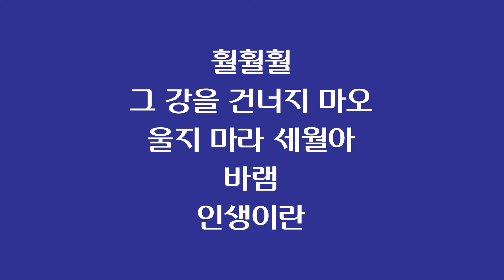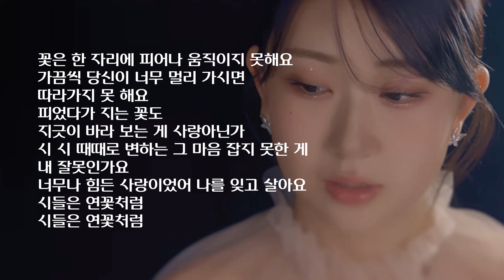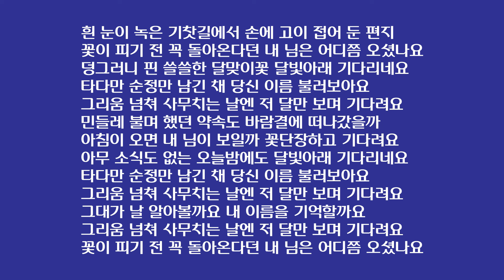K-TROT NEW WAVE (6)/ "전유진 가수가 원곡 즉 오리지널 송으로 '달맞이꽃' 하나는 확실하게 건진 듯"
▶ 전유진 가수가 2024 MBN 현역가왕 갈라쇼 첫 번째 무대에서 부른 '달맞이꽃' 클린 버전이 듣고 싶으시다면

[1] 어제 2월 27일 저녁 10시부터 시작했던 MBN 현역가왕 갈라쇼 첫 번째 무대에서 전유진 가수가 불렀던 김종환 작사 김종환 작곡 윤시내 원곡의 '인생이란' 노래를 처연하고 의미심장하게 잘 들었습니다. 역시 전유진 가수가 부르니까 전혀 느낌이 다른 무드로 다가오더군요.
[2] 저는 오늘 지난 4년 7개월간 열혈 팬으로서 즐겨 들었던 전유진 가수의 인생곡 중 베스트 오브 베스트 파이브를 약간 수정하기로 했습니다. 부용티비 K-TROT NEW WAVE 5회 방송에서 언급했던 다섯 곡 중에서  '보릿고개'를 빼고 2020년 2월 28일 MBC '편애중계' 신동대전 예선에서 불렀던 정의송 작곡의 '훨훨훨'과
[3] 2022년 3월 1일 티비조선 '화요일은 밤이 좋아'에서 부른 '그 강을 건너지 마오' 그리고 2022년 4월 6일 티비조선 '화요일은 밤이 좋아'에서 부른 '울지 마라 세월아' 2022년 6월 16일 티비조선 '국가가 부른다'에서 부른 '바램' 그리고 어제 2024년 2월 27일 MBN 현역가왕 갈라쇼 첫 번째 무대에서 부른 '인생이란' 다섯 곡으로 결정했습니다.
[4] 어떤 분들은 2020년 7월 10일 MBC '편애중계' 신동대전 결승에서 불렀던 '엄마의 노래'를 넣어야 된다고 하시던데  '엄마의 노래'는 인생 곡이라기보다는 효심을 노래한 사모곡입니다. 어머니를 그리워하는 마음을 소박하게 읊은 노래인 것입니다. '보릿고개'도 역시 인생 곡이라기보다는 가난했던 어린 시절을 회상하며 노래하는 사모곡으로 분류하는 것이 더 좋겠습니다.
[5] 그건 그렇고 오늘 이 시간에 부용티비가 이야기하고 싶은 아주 중요한 것이 하나 있습니다. 어젯밤 공연에서 '달맞이꽃'의 진정한 가치를 재발견한 것입니다. 여러분들도 다 아시다시피 전유진 가수가 어제 '달맞이꽃'을 다시 불렀습니다. 지난 1월 30일 현역가왕 준결승 2라운드 신곡무대 끝장전 경연에서 불렀던 곡입니다.
[6] 엑스 차일드의 제하나 작사 조성현 작곡이었습니다. 발표 이후 29일이 지난 현재 유튜브 조회 수는 총 270만회 정도로 준수한 편입니다. 결론부터 말씀드리자면 전유진 가수는 오리지널 송 중에서 '달맞이꽃' 하나를 확실하게 건진 것 같습니다. 제 청각을 거쳐 제 가슴 속 깊은 곳에서 울려 퍼지는 감상적 기준으로는 들을수록 좋네요.
[7] 따라 부르기가 벅차다는 단점이 있기는 하지만 멜로디도 좋고 가사의 문학적 완성도도 훌륭합니다. 무엇보다 들을수록 계속해서 좋아진다는 것이 최고의 장점인 것 같습니다. 장사익 가수의 찔레꽃도 따라 부르기가 벅차다는 단점이 있기는 하지만 그의 대표곡 중 으뜸인 것으로 오랜 세월 수많은 사람들로부터 사랑을 듬뿍 받고 있습니다.
[8] 류선우 작사 작곡의 연꽃 가사의 완성도에서 느끼고 있었던 무언가 약간 부족한 듯한 아쉬움이 해소된 것만 같다고나 할까요? 아무튼 간에 조만간 발표될 김종환 작곡의 새 앨범 수록작들을 기다리면서 당분간은 '달맞이꽃'을 반복해서 듣는 즐거움에 취해 볼까 합니다.
[9] 흰 눈이 녹은 기찻길에서 손에 고이 접어 둔 편지/ 꽃이 피기 전 꼭 돌아온다던 내 님은 어디쯤 오셨나요/ 덩그러니 핀 쓸쓸한 달맞이꽃 달빛아래 기다리네요/ 타다만 순정만 남긴 채 당신 이름 불러보아요/ 그리움 넘쳐 사무치는 날엔 저 달만 보며 기다려요/ 민들레 불며 했던 약속도 바람결에 떠나갔을까/ 아침이 오면 내 님이 보일까 꽃단장하고 기다려요/ 아무 소식도 없는 오늘밤에도 달빛아래 기다리네요/ 타다만 순정만 남긴 채 당신 이름 불러보아요/ 그리움 넘쳐 사무치는 날엔 저 달만 보며 기다려요/ 그대가 날 알아볼까요 내 이름을 기억할까요/ 그리움 넘쳐 사무치는 날엔 저 달만 보며 기다려요/ 꽃이 피기 전 꼭 돌아온다던 내 님은 어디쯤 오셨나요/